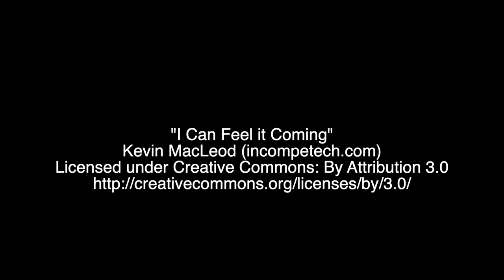Harrogate Railway Ath Res Highlights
Rangers Reserves played Harrogate Railway Athletic Reserves in the Hulme Cup Final. Here are our highlights.